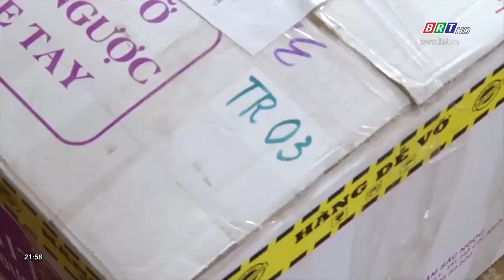Công an tỉnh BR – VT bắt đối tượng lừa đảo chiếm đoạt tài sản | BRTgo